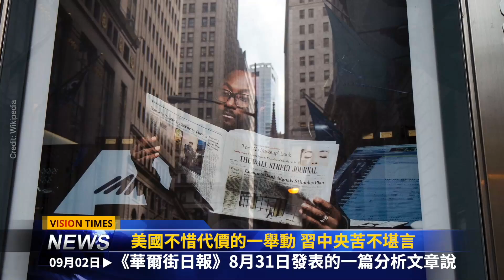拜登這一舉措 習近平怕了？俄羅斯都不敢接手阿夫汗 中共着急接了過去！